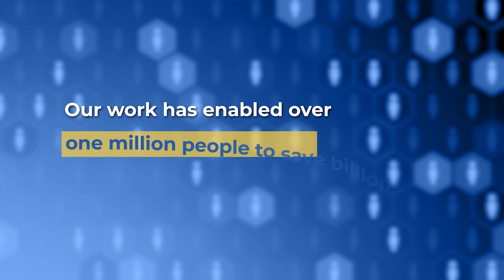Video Narration Sherry Carter-Brownell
Voice Actor
Radio/TV Commercials, Video Narration, Documentaries, E-Learning, Education, Video Sales Letters, Audio Book Trailers,